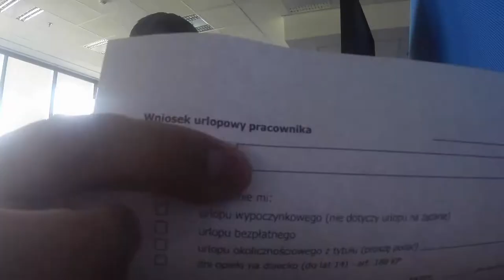Cały świat w zasięgu!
Cały świat w Twoim zasięgu dzięki aplikacji BZ WBK. Gdziekolwiek jesteś, cokolwiek robisz, wszystko czego potrzebujesz zawsze w kieszeni!